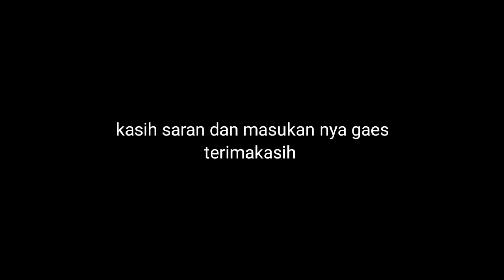Hunting video Artic part 6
gaes mohon saran dan masukannya ya!